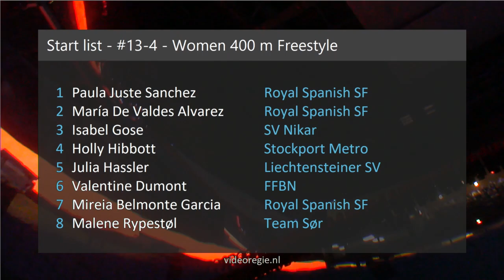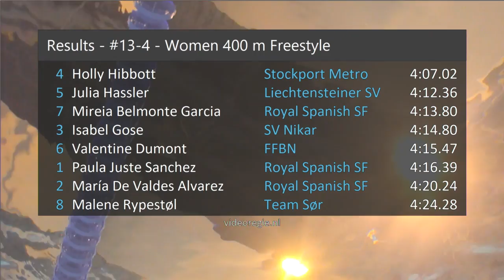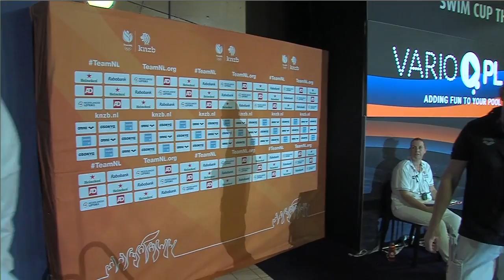#13 A-Final - Women 400 m Freestyle - Swim Cup Amsterdam 2019 | Zwemmen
Swim Cup Amsterdam 2019 - #13 A-Final - Women 400 m Freestyle